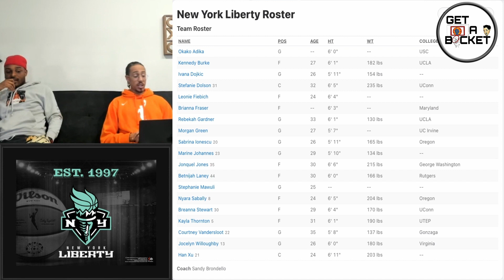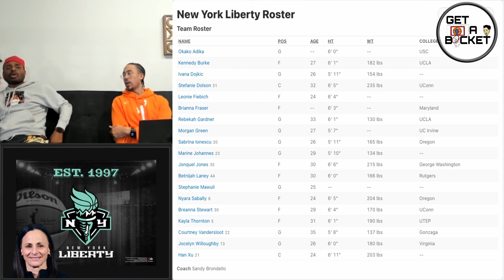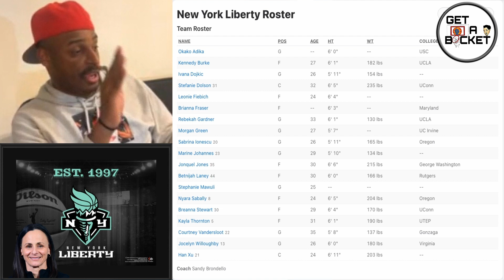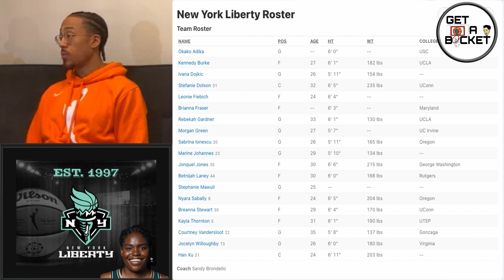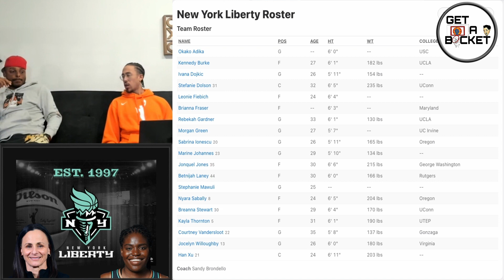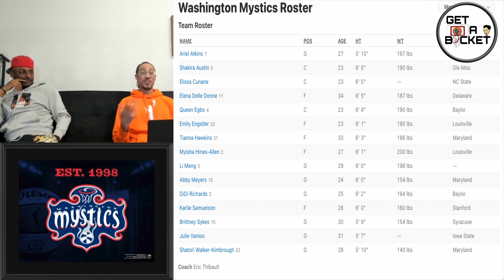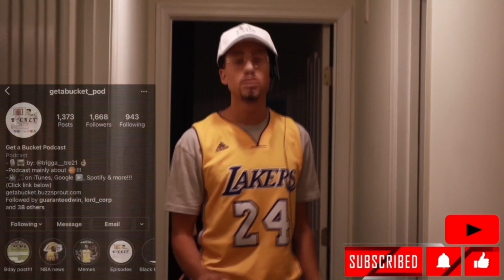New York Liberty 2024 WNBA X-Factor Predictions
00:00 - Start
01:08 - New York Liberty
06:16 - Conclusion